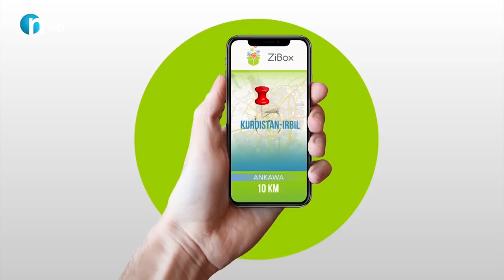كه‌مال عه‌لی‌ دڵی‌ شكاوه‌و باسی‌ 98 كیلۆكه‌ ده‌كات